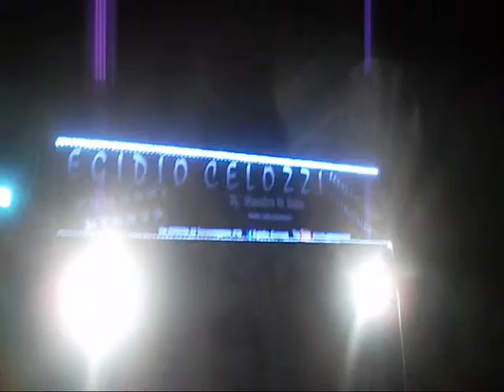CAFFE'SAN GIACOMO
DJ ANIMATION MAESTRO DI BALLO EGIDIO CELOZZI ,Serata danzante del 23 Agosto al CAFFE' SAN GIACOMO DI TORREMAGGIORE "  UN FORTE GRAZIE A TUTTI I PRESENTI